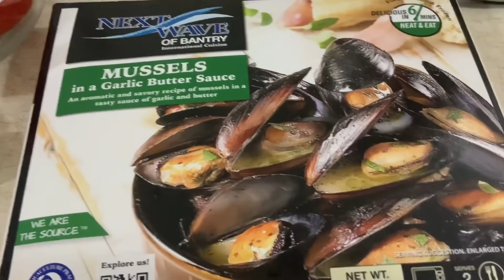Mexilhões e Camarão com Massa em Molho de Tomate picante